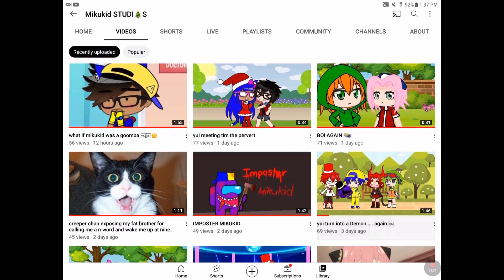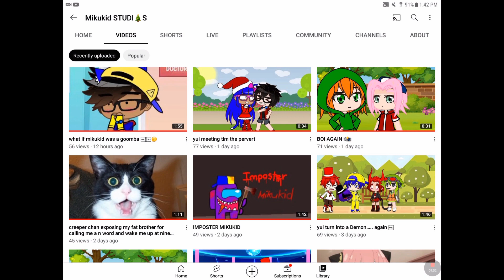A message to